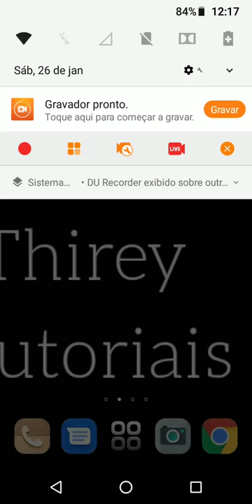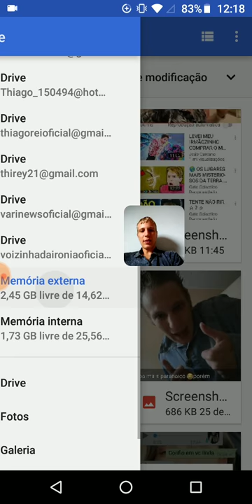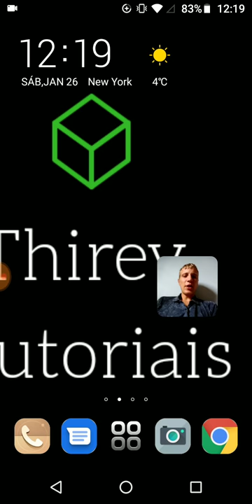Como mudar a cor ou tema do teclado Android - teclado Google - Thirrey Tutoriais